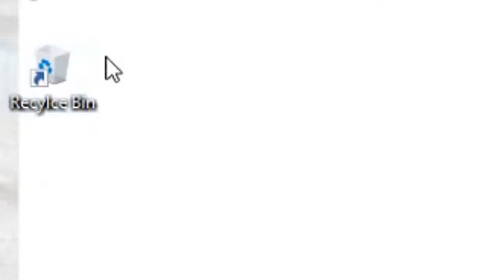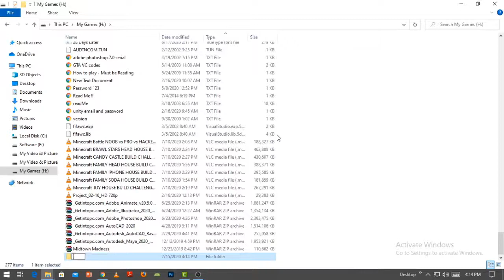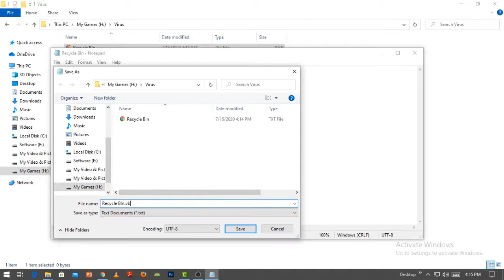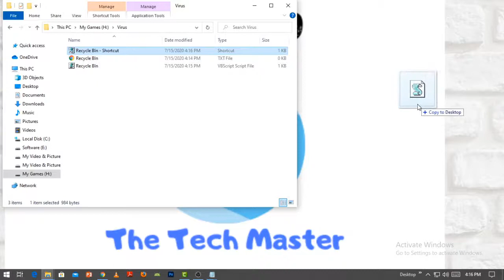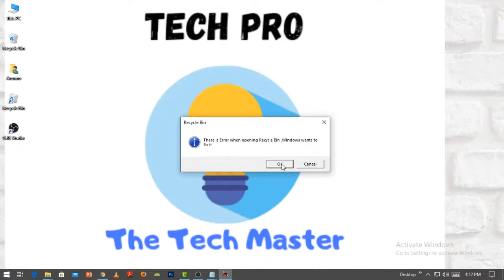কীভাবে ভাইরাস!! বানাবেন । How To Make A Virus In Bangla (Fake Virus)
আমার চ্যনেলে সবাইকে স্বাগতম।

In this channel I show-
1.Tips
2.Toutorials